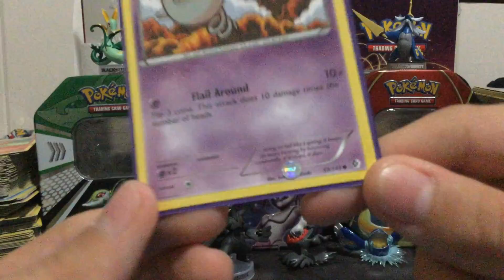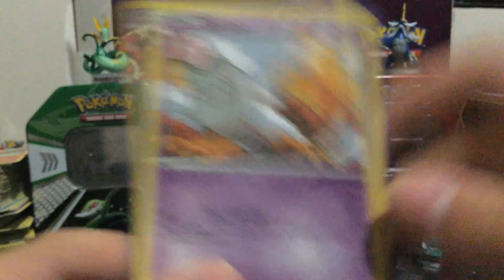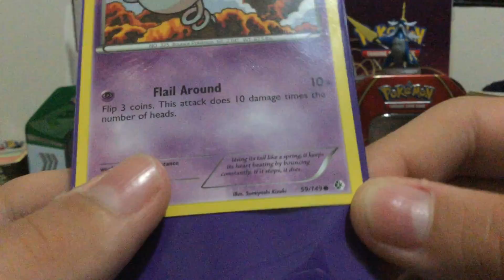Pokemon Card Review: Spoink (Boundaries Crossed)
Hey guys, today we review the Spoink card from Boundaries Crossed! Hope you enjoy!